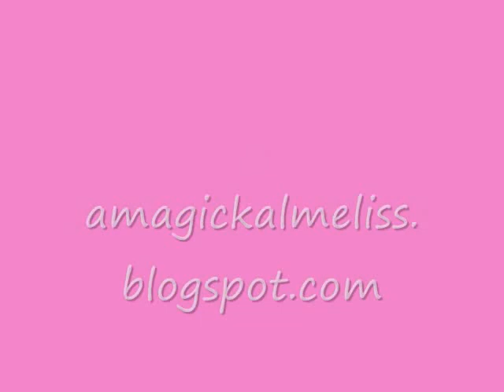speed painting a mixed media art journal: Winter Weary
For those of you who do not want Phil to see his shadow today.
I cannot join you. I love winter and I want 6 more weeks and more more more snow.
(Apparently Phil did not see his shadow. what does he know?)